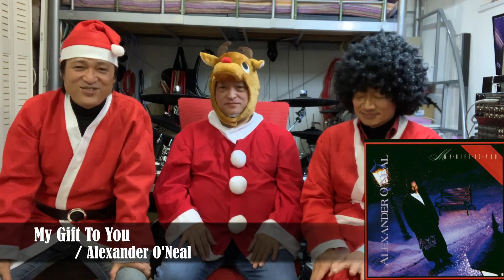50TRKs de X'mas 2018 !!!【音楽番組】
50TRK's 毎年恒例のクリマス番組！